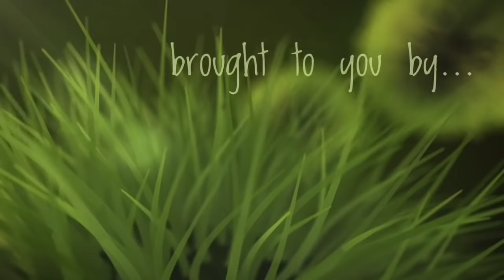An in depth, detailed, step by step, tutorial on tarp and hammock set up for bushcraft and hiking.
In response to a request I recieved to show how I set up a hammock and tarp.
This is a step by step tutorial video explaining thoroughly how to set up a tarp and a hammock for hammock camping. I also pass on some neat little tips to help. This will be especially helpful for beginners.